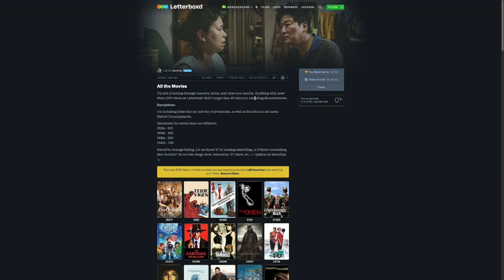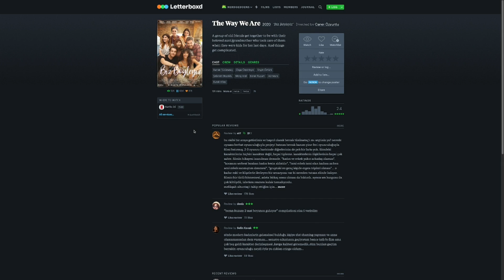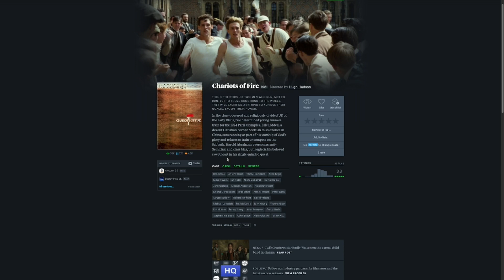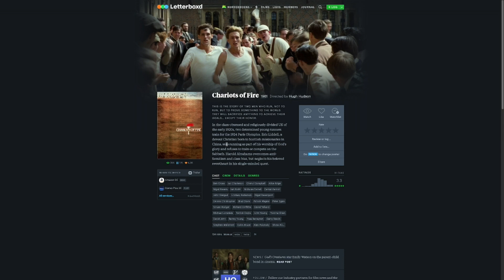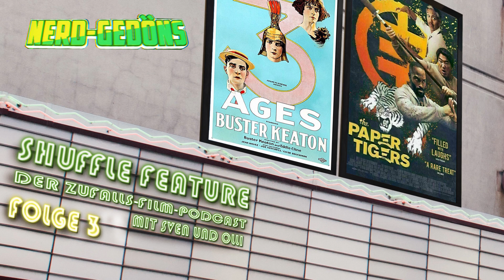Keaton VS Kung Fu | Shuffle Feature #3 [Podcast]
Eine neue Folge Zufalls-Film-Podcast für euch.

0:00:00 Aus unseren Movie Diaries
1:08:22 Die beiden Zufalls-Filme
1:39:55 Shuffle der neuen Zufalls-Filme